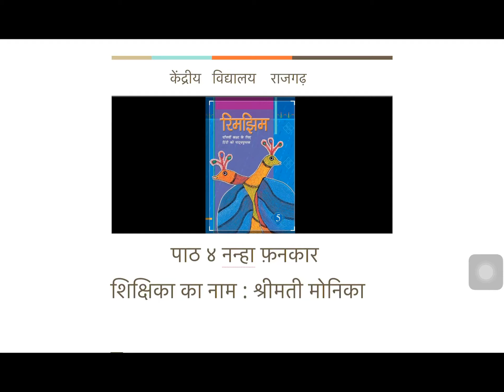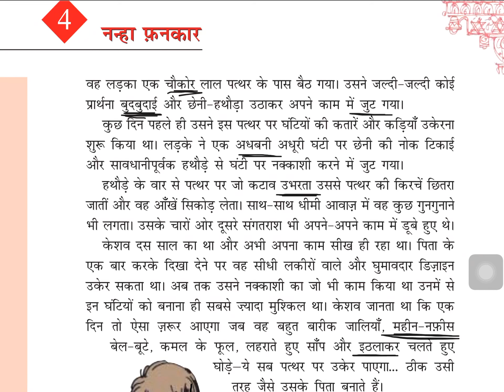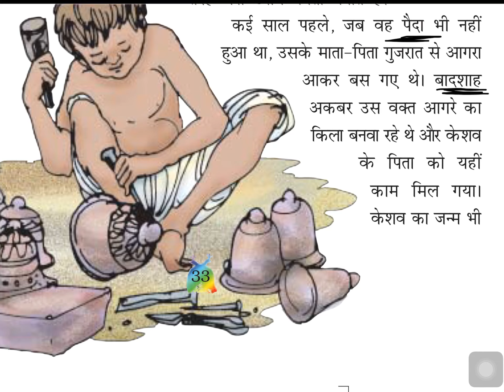18 August 2020